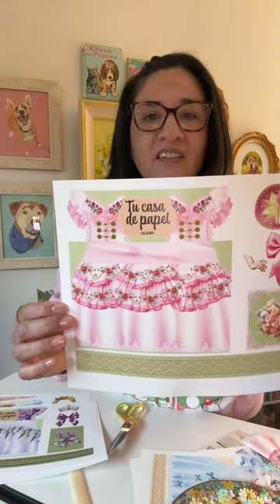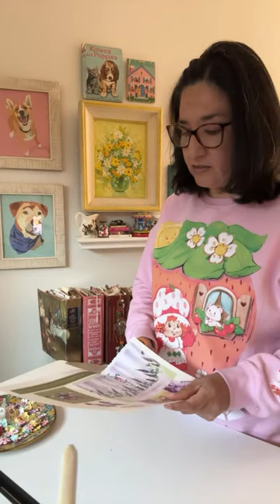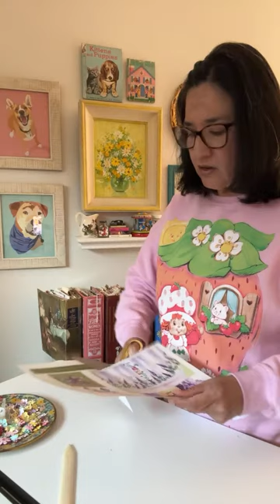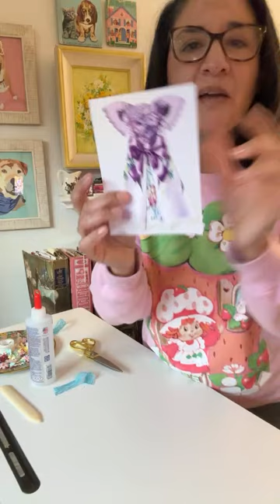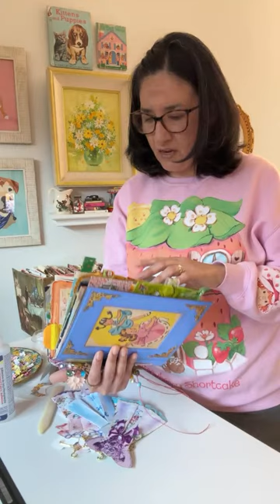Paper Doll Dress Tutorial / Easy Beginner Junk Journal Idea / Easy Journal Craft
Let’s make paper doll dresses for our junk journals using digitals by @tucasadepapel

Tu Casa De Papel has these digitals available in her Etsy shop? I will be sure to link it down below👗

The only supplies you will need to complete this tutorial are the digitals from Tu Casa De Papel, a pair of scissors, a bone folder, some glue, and if you can find those mini hangers, those are a plus! You can also add real lace and tiny paper flowers for a more decorative look 🌹